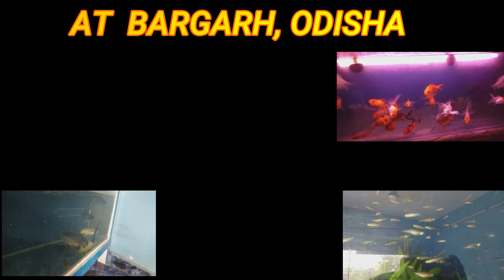ORNAMENTAL FISHES||AQURIUM FISHES 2020 || ANIMAL KINGDOM OF PARROT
This video show you different type of AQURIUM FISHES at BARGARH, ODISHA by ANIMAL KINGDOM OF PARROT.
We make video to help you learn more information to make perfect breeding aquarium fish. Today I show you some aquarium fish.